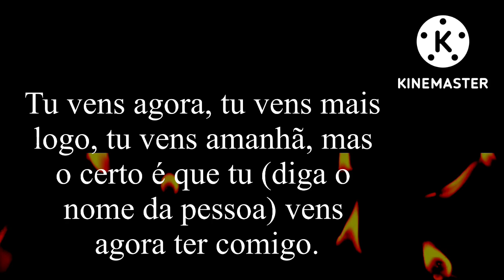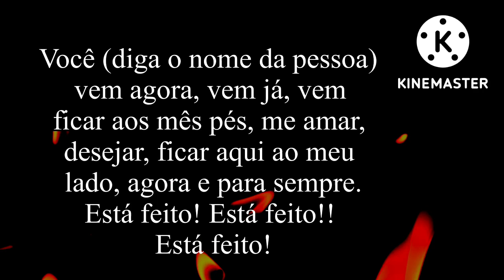ORAÇÃO FORTE PARA DEIXAR O HOMEM AOS MEUS PÉS (FAÇA SEM DÓ DELE)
ATENÇÃO: O E-book "CHEGA DE SOFRER POR AMOR - 49 FEITIÇOS E SIMPATIAS" é um compilado das mais poderosas feitiçarias e simpatias para você mesmo fazer quando quiser.
Neste trabalho, você vai aprender o passo-a-passo de como fazer as suas próprias amarrações amorosas.
Todas as receitas utilizam materiais simples e fáceis de encontrar. Importante fazer do jeito certo e com fé! Você vai se surpreender com o poder que tem.
Aproveite agora esta promoção.  Em breve, voltará ao seu preço normal que é 49,90
Só clicar no link acima para adquirir.

A "ORAÇÃO FORTE PARA DEIXAR O HOMEM AOS MEUS PÉS " É MUITO PODEROSA. Escreva nos comentários Oração Ativada. Faça por três dias seguidos.
ASSISTA TAMBÉM:
ORAÇÃO DO DESESPERO PARA A PESSOA AMADA VOLTAR CHORANDO (Na força de São Cipriano)